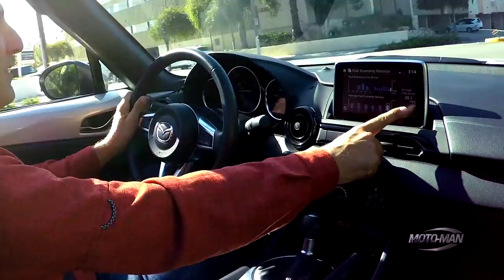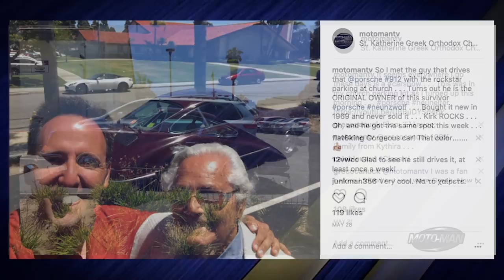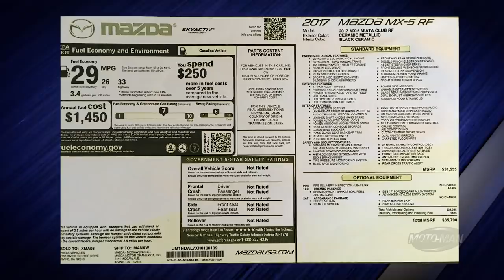Living with the 2018 Mazda MX5 RF ND Miata: Can it be practical????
Can the 2018 Mazda ND Miata MX5 RF be practical? That’s exactly what MotoMan sets off to prove after a disagreement with a minivan-owning friend of his. Determined to prove his point, MotoMan goes on a journey like he has ever before in any episode . . .

- or –